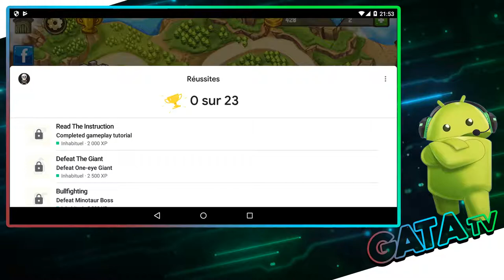⚔️🛡️ Frontier Warrior ⚔️ Découverte "let's Play" du jeu mode détente 🏝️ [ANDROID]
🔷Votre royaume est envahi par le clan des orques. Préparez-vous à rallier une armée et à défendre vos châteaux.

Lancez vos guerriers puissants dans la bataille et laissez-les combattre. Faites glisser un guerrier sur un autre pour créer des guerriers encore plus puissants.

◾️ PUISSANTS GUERRIERS

Avec les unités de base, l’homme à l’épée, le guerrier de mêlée, l’archer à longue portée, le prêtre guérisseur, vous pouvez les combiner pour créer l’homme à la hache, un tank, un mage.
Élaborez votre propre stratégie pour chaque combat. Et chaque combat produit une excitation différente.

◾️ TALENT GUERRIER

Avec les arbres à talent, vous pouvez construire vos guerriers comme vous le souhaitez. Chaque talent guerrier est efficace dans des batailles spécifiques.

◾️ HÉROS LÉGENDAIRES

Chaque armée a ses héros légendaires. En plus de puissants guerriers, des héros légendaires participent à la bataille avec leurs talents de héros.

◾️ ENNEMIS & BOSS

Méfiez-vous du clan des orques. Ils ont plus de 30 sortes de gobelins, dragons, squelettes, diables, etc., et 8 boss. Vous connaîtrez joie et douleur à chaque bataille.

◾️◾️ Fonctionnalités

6 types de guerrier puissant forment des milliers de stratégies

4 zones avec plus de 24 niveaux.

Divers talents de guerrier

Des héros légendaires avec des talents de héros spectaculaires

Enchantements et articles

Des orques prêts à écraser votre armée.

Jeu innovateur, combats intenses, effet sonore puissant, Frontier Warrior plaira aux amateurs de défense de château.

Maintenant, venez défendre votre royaume.

✅ Développeurs de jeux indépendants : Dino Go